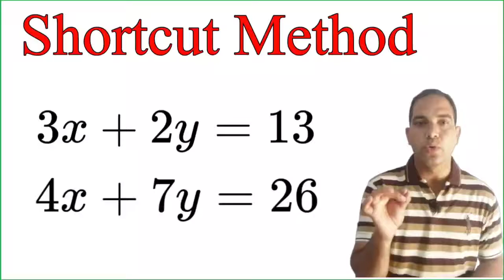Simultaneous Linear Equations Shortcut Method || Algebra Magic Trick || NCERT Math Solution Class 8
Algebra Shortcut Trick to Solve Simultaneous Linear Equations in 3 Seconds || SSC CGL | NTPC | CHSL | Railway group D | Bank PO and for all other Exams